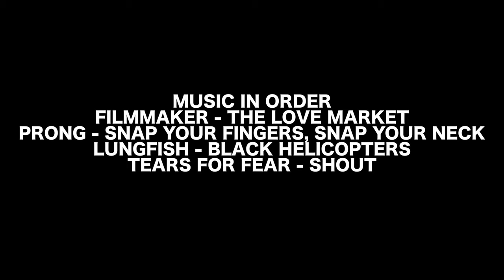DEEPEST SLEEPER TAPES VOLUME 1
A collection of footage, documenting the past 3 years spent travelling surfing around Indonesia.